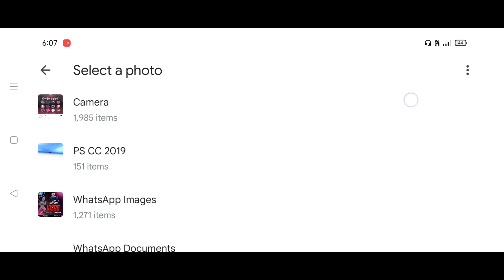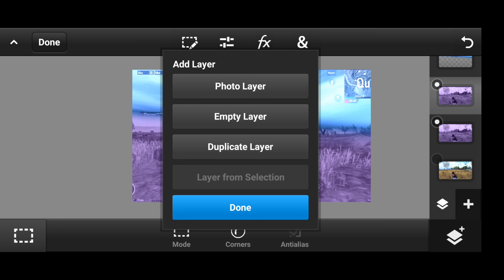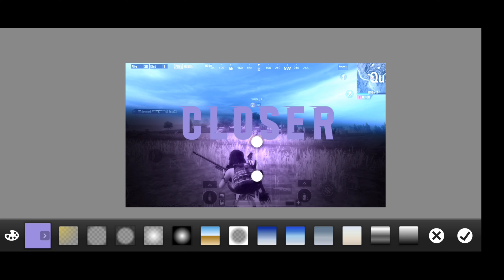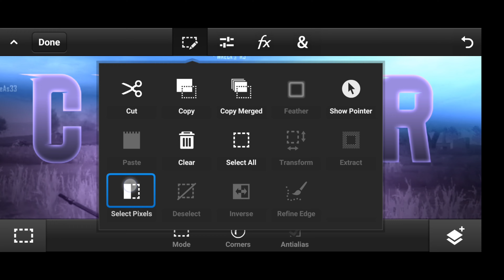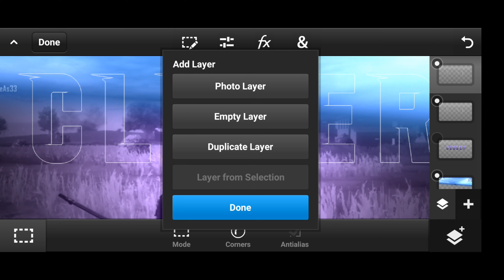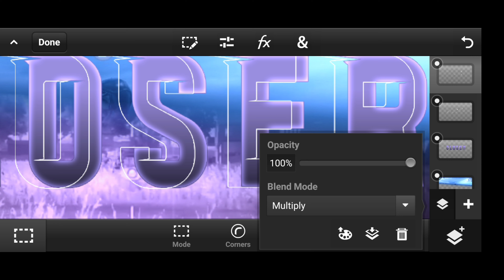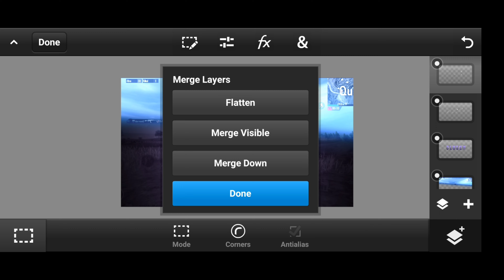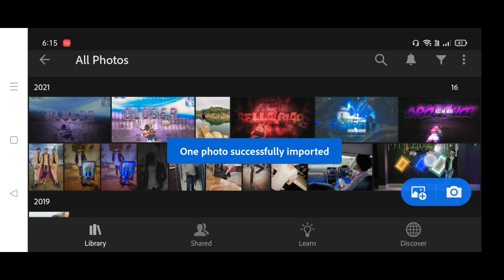Make Bgmi Thumbnail On Android ! Bhura Bhai ! Number8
bhura ki jai ho

Ba bby.